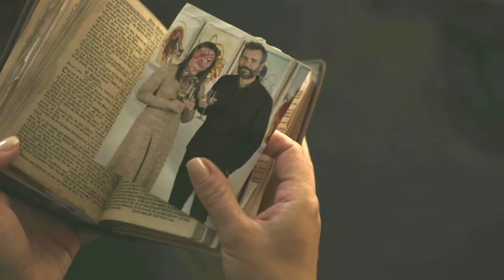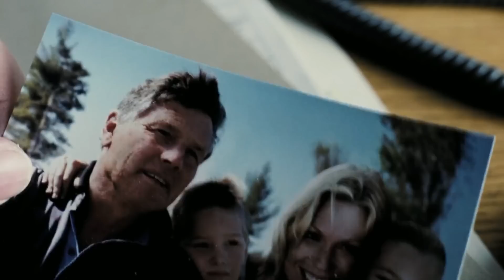Esther's Origin - Backstory Of Terrifying Villain From Orphan Films That Will Give You Chills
Esther Origin From Orphan Movie Franchise